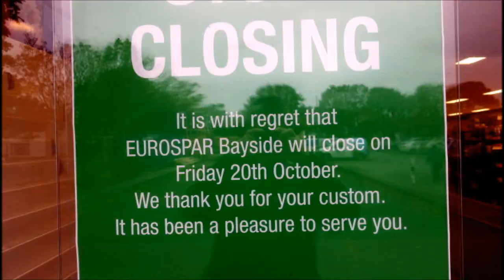Eurospar Bayside closes October 20 2017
Music composed and played by Sean Maguire Dublin